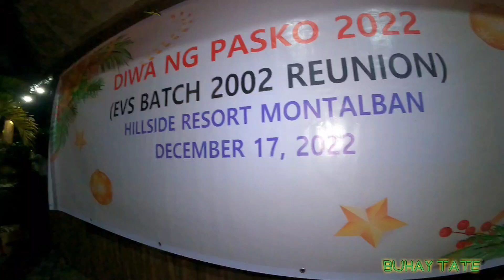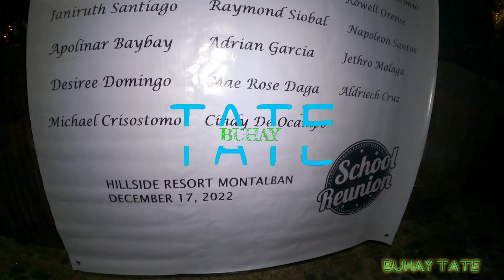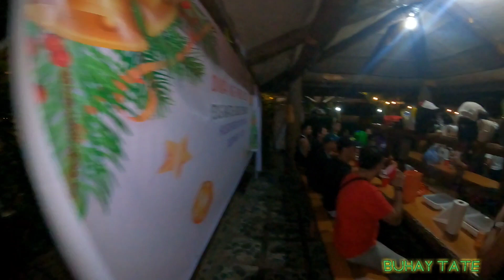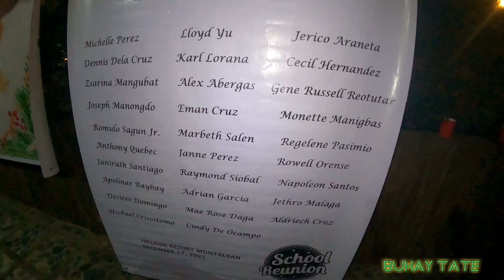20 Years Highschool Reunion × Christmas Party 2022